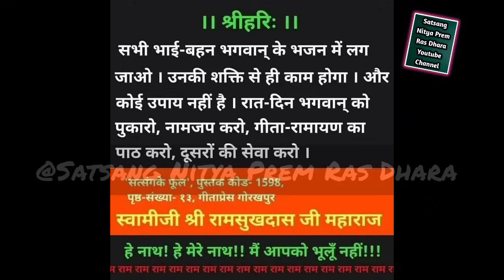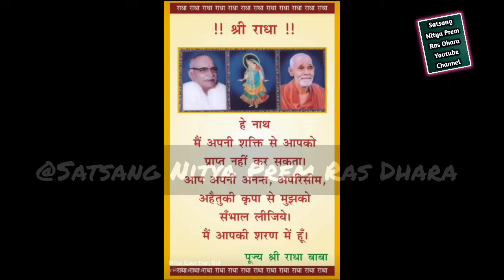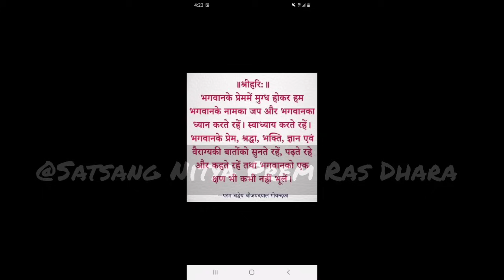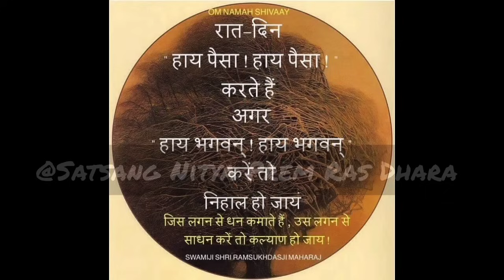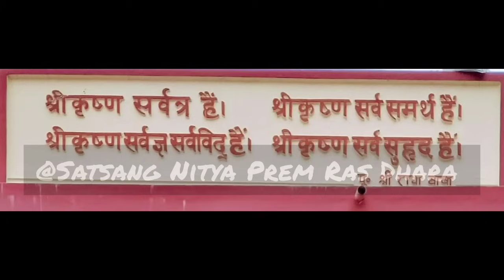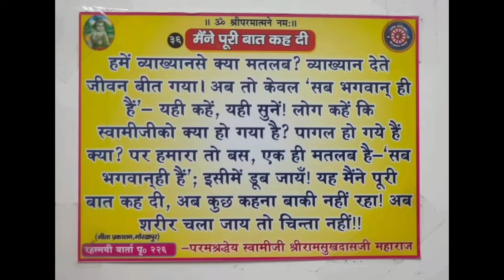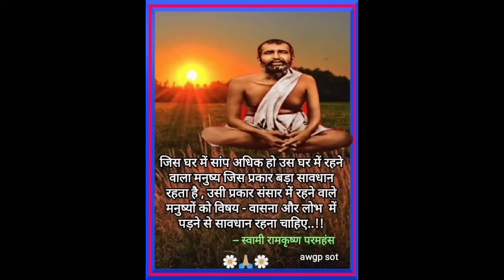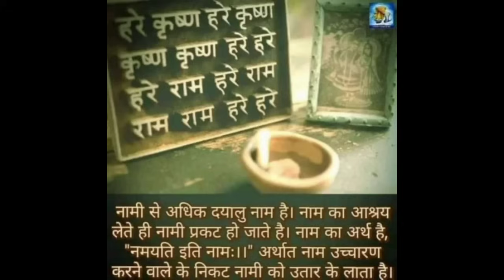संतो के संकल्प की महिमा और सत्संग चर्चा ||नाम महिमा ||Shri Naresh Bhaiya Ji Pravachan